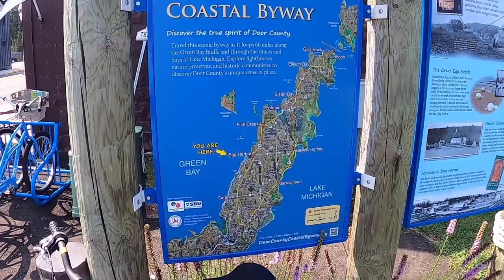Great Loop Route # 173: Menominee, Michigan to Sturgeon Bay, Wisconsin | What Yacht To Do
Welcome to What Yacht To Do, a Great Loop Documentary. Today, (August 9, 2021) Rev and Sam are moving on their Great Loop Route from Menominee Municipal Marina in Menominee, Michigan over to Bay Marine Yacht Harbor in Sturgeon Bay, Wisconsin. We had the chance to tour Door County while we were there.

We are cruising around America's Great Loop for a second time and selected a 1999 Carver 504 named the Here's To Us!! as our Great Loop boat. So much goes into Great Loop planning and we share every trip with you. Welcome aboard!

Here are a few resources that we used for the trip

We started the Great Loop on May 15, 2019 and completed our Gold Loop journey on August 30, 2020.

We started our second loop on September 2, 2020 and you can follow our route

Sign up for our newsletter at WhatYachtToDo.com to stay in touch and receive tips and tricks and hear about resources for your own Great Loop adventure.